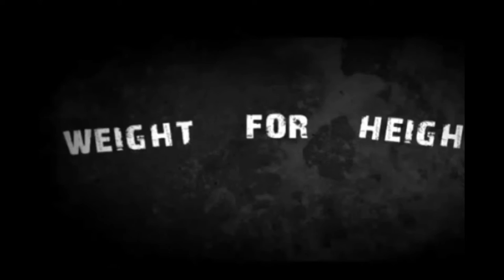Daniel McKim BELIEVE